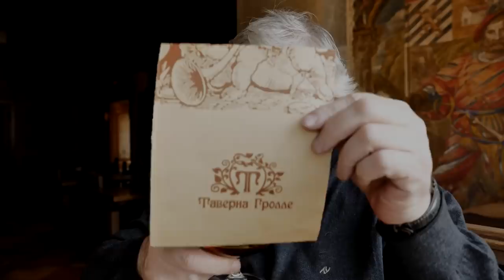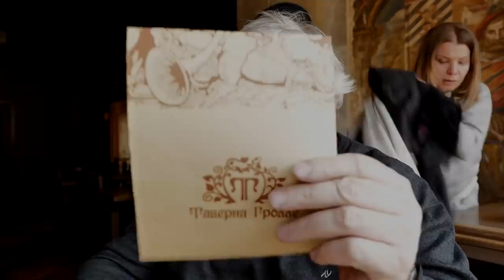С.В. Савельев - Мелкая польза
Ответы на вопросы № 38. Мелкая польза